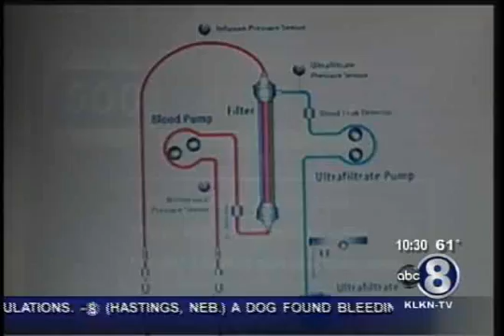Aquapheresis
Aquapheresis is a safe, effective way to help people with congestive heart failure.